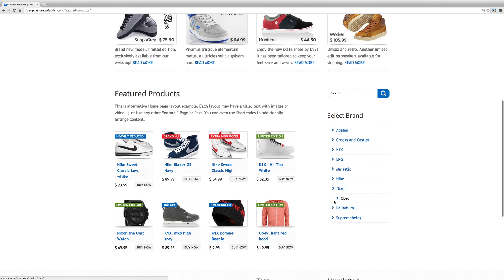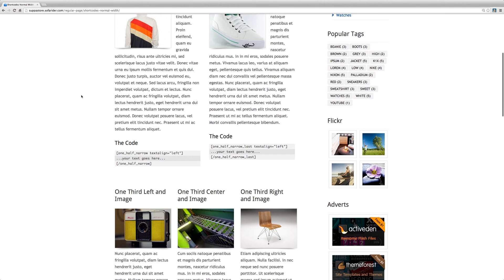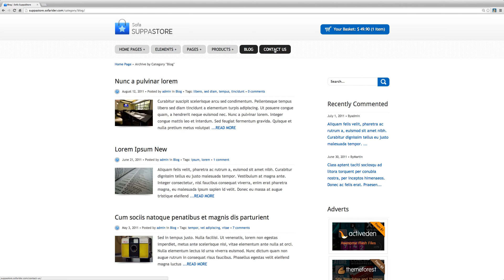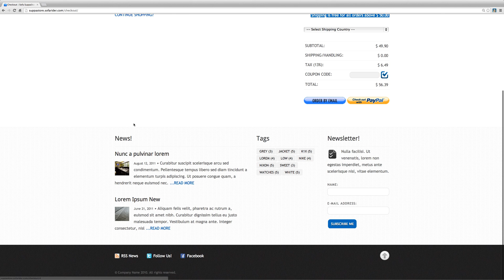Download the 'Sofa SuppaStore' Wordpress Theme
Sofa SuppaStore is one of many webshop themes driven by WordPress but probably the only one that includes Stock Inventory and Orders Tracking. Not like

many other similar solutions, SuppaStore still provides site owner (Admin) with that good old simplicity of WordPress content management.
It is extremely easy-to-understand and work-with. No need to mess up with tons of different custom templates or install additional plugins. Everything is

automatically installed for you at theme activation, including Newsletter plugin that only requires one mouse click (in case you like to use it, of

course).
Sofa SuppaStore is equipped with powerful theme Options panel which gives you control over the layout, content appearance and all of the vital points of

your webshop. On top of that, many built-in Widgets and a lot of widget-ready sections make this theme extremely flexible. Everything is in the reach of

your hand, everything makes sense.
It doesn't matter whether you are about to run a Blog, Webshop or both in the same time because Sofa SuppaStore is ready to obey all of your commands.